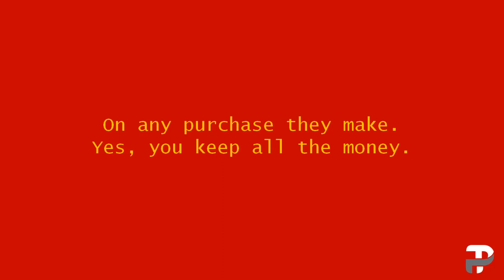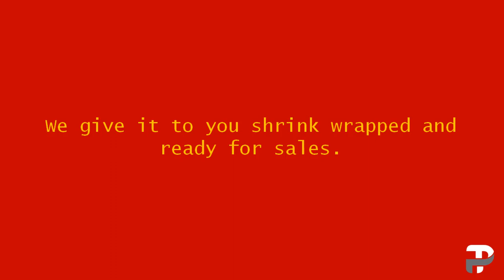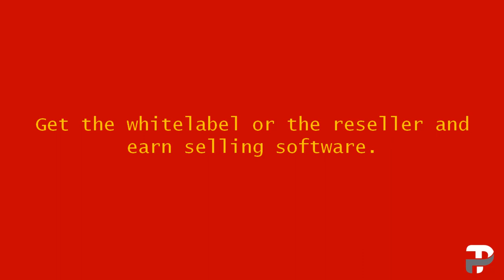Playtraffic Whitelabel Reseller Sales Video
Playtraffic is a powerful YouTube playlist marketing and automation software to rank better.

The best way to make money through digital marketing is by selling software. You could do this to by selling our YouTube playlist management tool Playtraffic.

Alternately you can also go for the whitelabel option. You can sell Playtraffic with your own branding. You just have to incur the whitelabel cost.